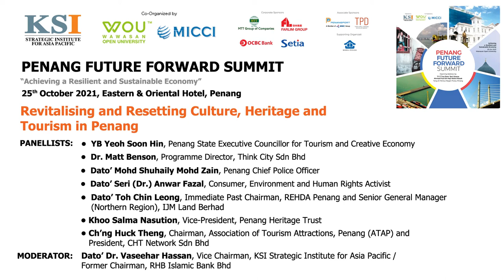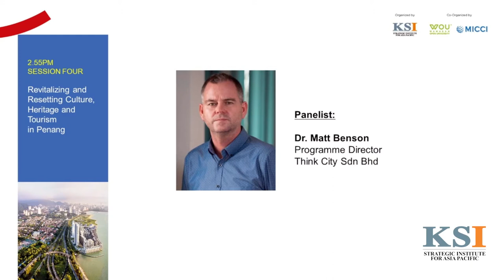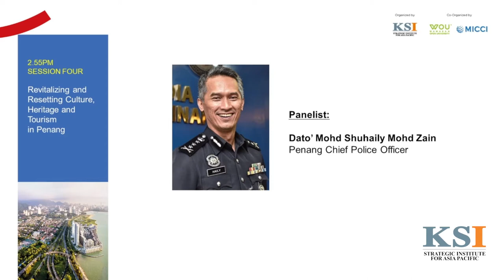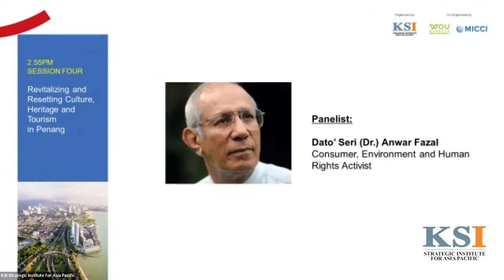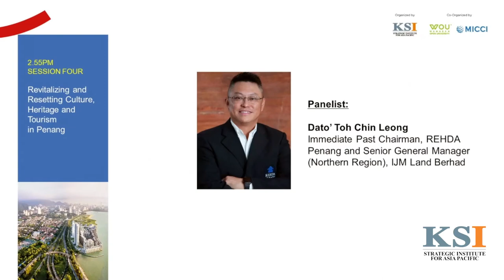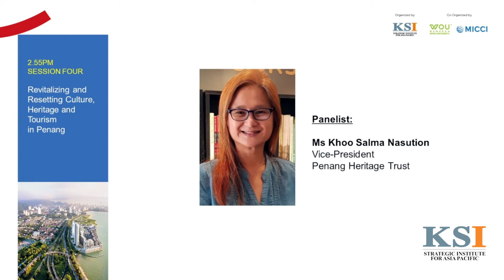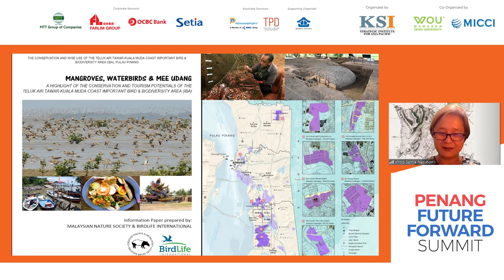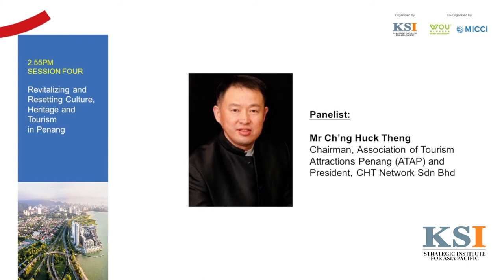Revitalising and Resetting Culture, Heritage and Tourism in Penang - Penang Future Forward Summit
The final session of the Penang Future Forward Summit touches on a topic that covers the heart and soul of Penang - its culture, heritage, and tourist attractions. In this session, speakers discuss was to revitalise and preserve this timeless commodity.

Panelists:
• YB Yeoh Soon Hin, Penang State Executive Councillor for Tourism and Creative Economy
• Dr. Matt Benson, Programme Director, Think City Sdn Bhd
• Dato’ Mohd Shuhaily Mohd Zain, Penang Chief Police Officer
• Dato’ Seri (Dr.) Anwar Fazal, Consumer, Environment and Human Rights Activist
• Dato’ Toh Chin Leong, Immediate Past Chairman, REHDA Penang and Senior General Manager (Northern Region), IJM Land Berhad
• Khoo Salma Nasution, Vice-President, Penang Heritage Trust
• Ch’ng Huck Theng, Chairman, Association of Tourism Attractions Penang (ATAP) and President, CHT Network Sdn Bhd

The panel was moderated by Dato’ Dr. Vaseehar Hassan, Vice Chairman, KSI Strategic for Asia Pacific / Former Chairman, RHB Islamic Bank Bhd.